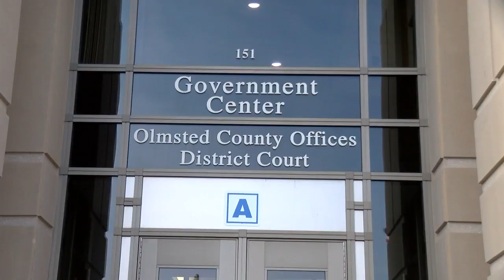Minnesota DHS botch leads to every county in the state footing the bill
The federal law requires DHS to reimburse the federal government for their share of payments. However DHS severely miscalculated funds each county needed to contribute to their payment.